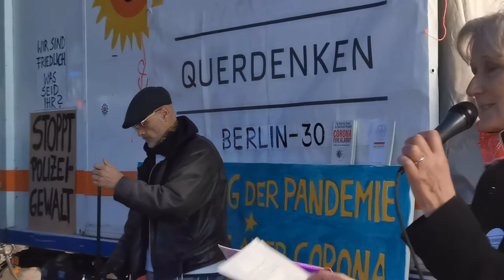Querdenken am Alexanderplatz 4.11.2020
Querdenken am Alexanderplatz Berlin am 4.November 2020 mit Redebeiträgen von Monika Felgendreher und Christiane Panke
siehe auch: